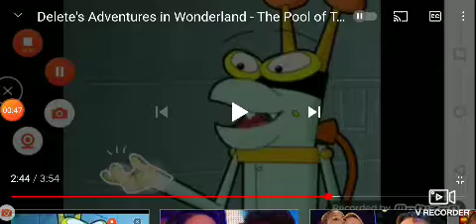Delete in Wonderland - Pool of Tears